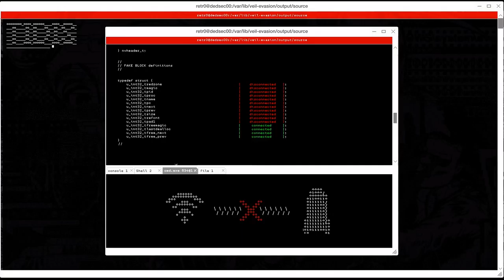Watch Dogs 2 [18] Spider Mastermind